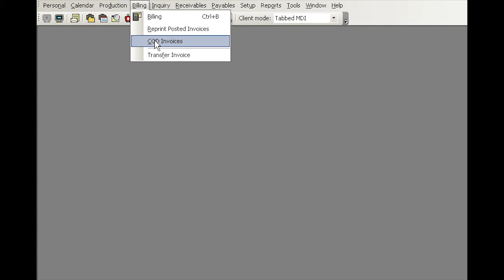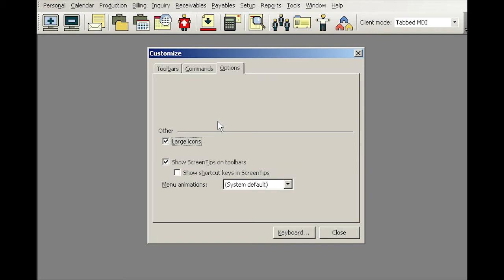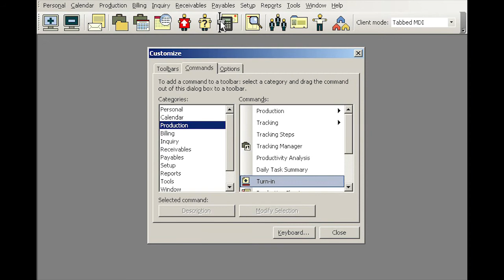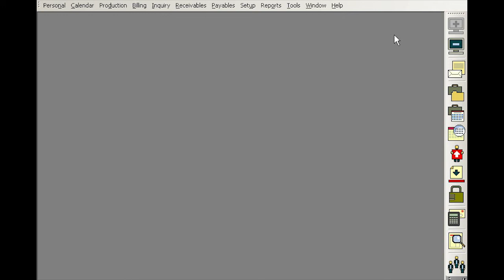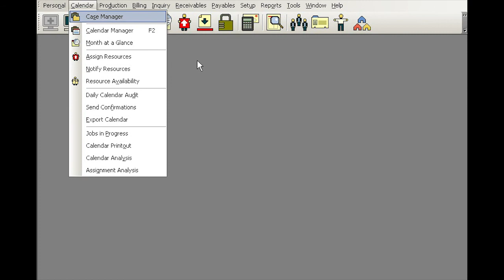Program Basics Part 1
Interface basics orientation. Customize layout. Learn key shortcuts & hot keys.